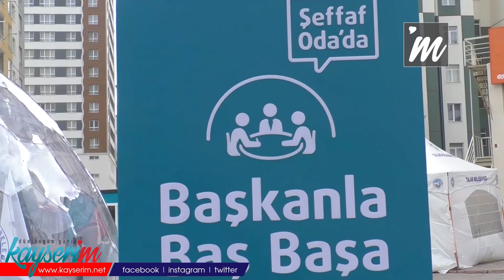Başkan Yalçın, şeffaf odada vatandaş ile buluşuyor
KAYSERİ, (BGC - ÖZEL HABER) - Talas Belediye Başkanı Mustafa Yalçın, belediyelerin şeffaf olması gerektiği düşüncesinden hareketle halk buluşmalarını şeffaf bir ortamda gerçekleştiriyor.

Kayseri Talas Belediye Başkanı Mustafa Yalçın tarafından Beyaz Masa oturumu, ‘Başkanla Baş başa’ sloganı ile her hafta Çarşamba günleri gerçekleştiriliyor. Yalçın bu hafta Mevlana Mahallesi’nde halkla buluştu. Şeffaf bir oda içinde Yalçın ile yüz yüze görüşme fırsatı bulan vatandaş, talep ve önerilerini sıralıyor. Görevlilerin de hazır bulunduğu halk buluşmasında Başkan Yalçın, yapılması gerekenleri anında ilgili kişilere talimatla aktarıyor. Böylece hizmet alımında da zaman kaybı önlenmiş oluyor.

Halk buluşmasını herkese şeffaf bir ortamda herkese açık yaptıklarını anlatan Talas Belediye Başkanı Mustafa Yalçın, belediyelerin her konuda şeffaf olması gerektiğini söyledi. Yalçın, “Talas nüfusumuzun büyük bölümünün oturduğu bir yerde, Mevlana Mahallesi’nde bu konsepti getirdik. Her Çarşamba vatandaşımızın ayağına gideceğiz. ‘Başkanla baş başa’ diye bir slogan geliştirdik. Eğer ihtiyaç olursa bugün sayısını arttırabiliriz. Vatandaşımız belediyeye kadar gelemiyor. Fakat geçerken buraya uğruyorlar. Dertlerini dinliyoruz. İsabetli bir çözüm bulduğumuzu düşünüyorum” diye konuştu.

Talas Belediye Başkanı Mustafa Yalçın, pandemi sürecinde de beyaz masa uygulamasını belediyede online olarak sürdürdüklerini sözlerine ekledi.